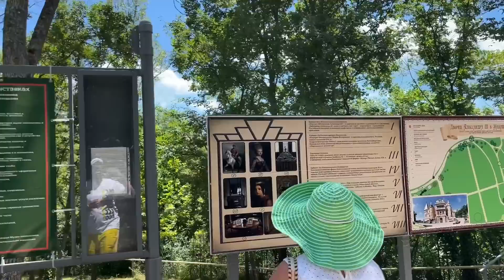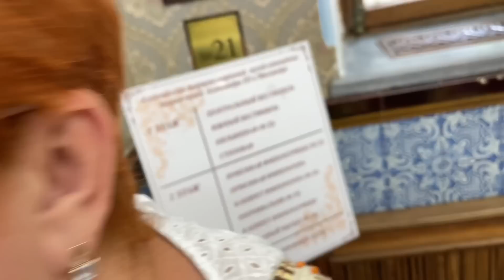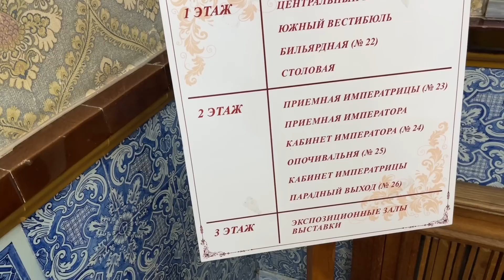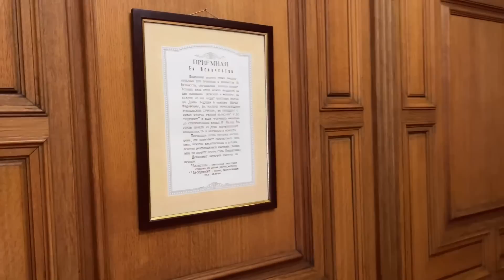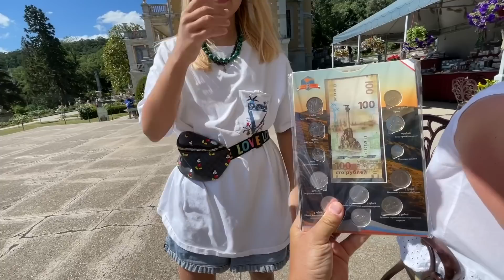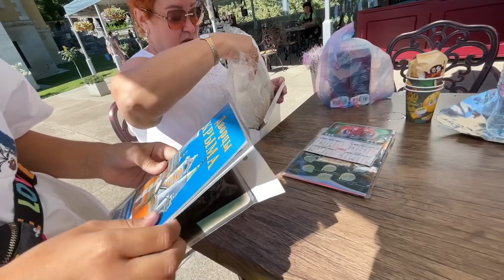ВЛОГ ! Мой ДЕНЬ РОЖДЕНИЯ ! Дворец Александра lll Батя Лёша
Виктория